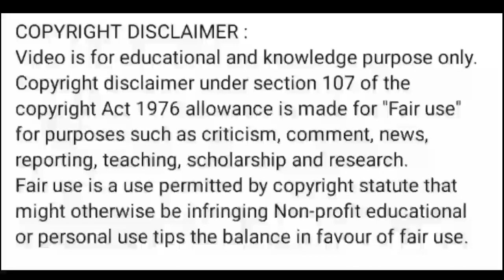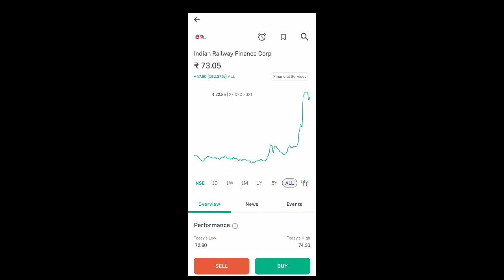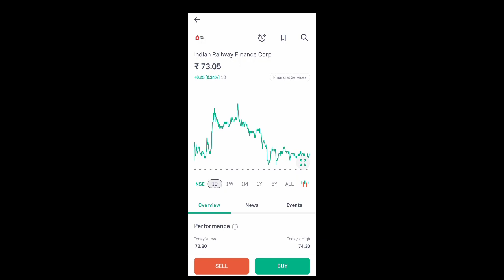irfc share news today l irfc share latest news today l irfc share price today l irfc share news